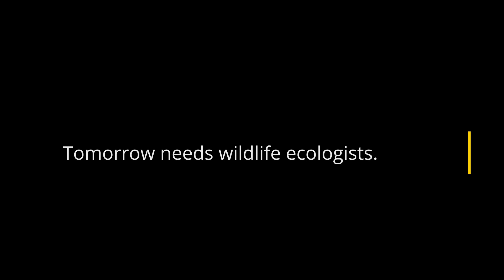Where Research Goes Outdoors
At Michigan Tech’s Ford Center and Forest, a living laboratory and 5,000 acre outdoor classroom, students are able to study birds and other wildlife in their natural habitats while professors lecture in the moment on what’s actually in hand. Working side-by-side, students and faculty gather data, conduct research, and make discoveries that actively shape our understanding of the natural world.